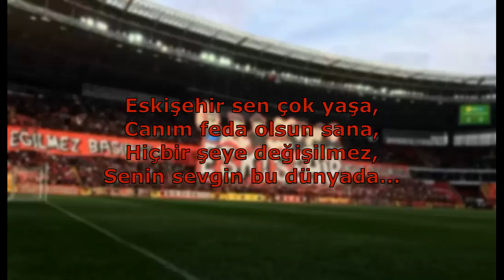Eskişehirspor Tezahüratları - Eskişehir Sen Çok Yaşa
Eskişehir sen çok yaşa,
Canım feda olsun sana,
Hiçbir şeye değişilmez,
Senin sevgin bu dünyada...